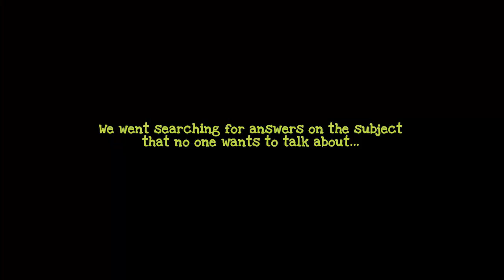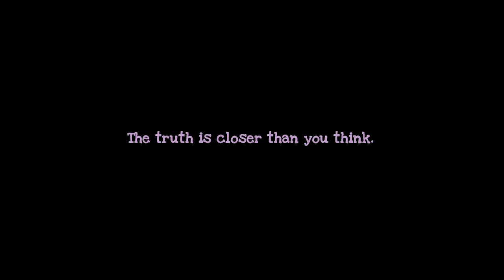HOT FLASH HAVOC | March 2016 | PBS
Empower yourself with the truth about menopause with this enlightening and humorous documentary.

Airing March 2016 on most PBS stations (check your local listings

Support your local PBS station now -- you make it possible for your PBS station to offer amazing performances and the opportunity to discover something new every day, whether on TV or online.